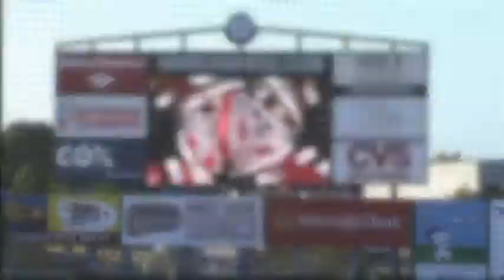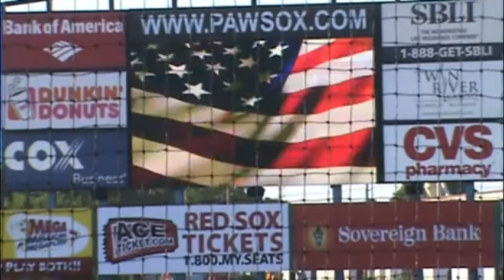PRS-National Anthem 7-8-10 PawSox (McCoy Stadium)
McCoy Stadium
7-8-10
Pawtucket, Rhode Island
Pawtucket Red Sox